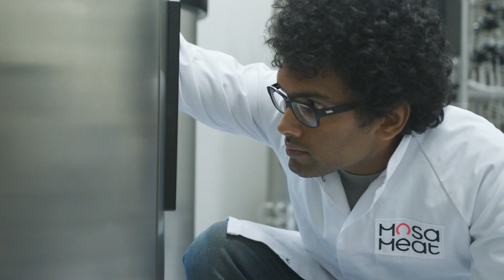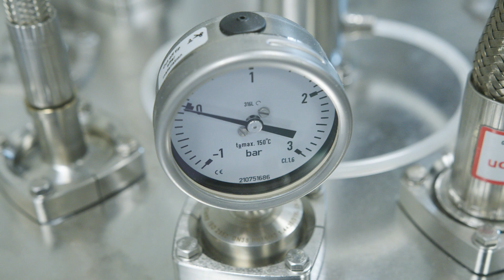Future Farmer: Parinith Sudhakar, Mosa Meat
Portrait of future farmer Parinith Sudhakar, bioprocess engineer at Mosa Meat.